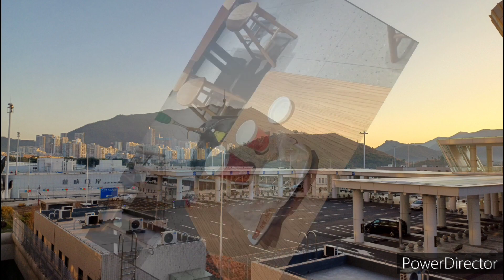20240115_深圳地鐵公交車遊 蓮塘口岸，二樓商場早餐，乘公交車，盐田休育中心免費乒乓球，羽毛球活動，沙頭角地鐵站，到酒樓午餐。